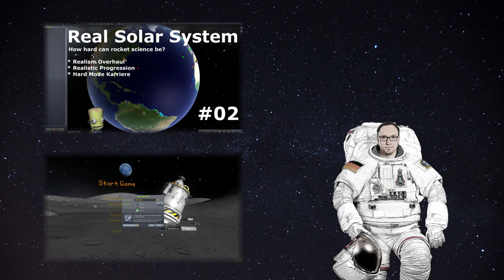Let's Play Modded Hard Kore KSP #67 - Ab nach Minmus mit der Station! [deutsch/german]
Wird Zeit die Minmus Station abzuschließen und sie nach Minmus zu bringen. Dafür fehlt eigentlich nur noch der passende Antrieb.